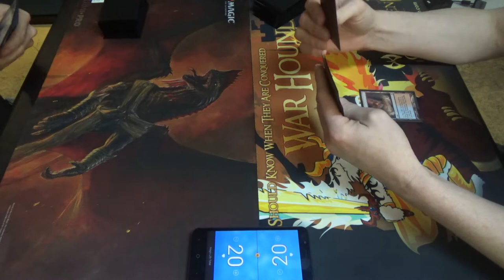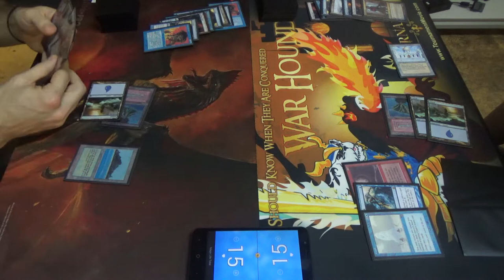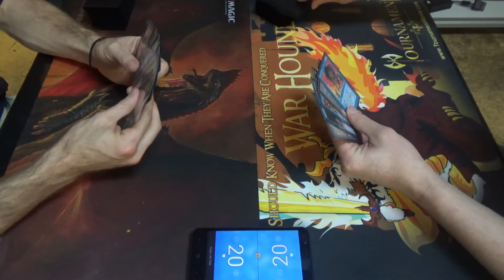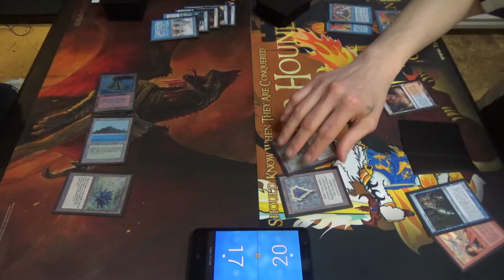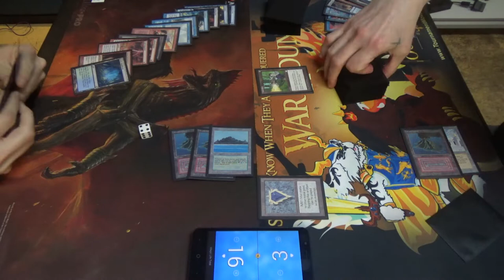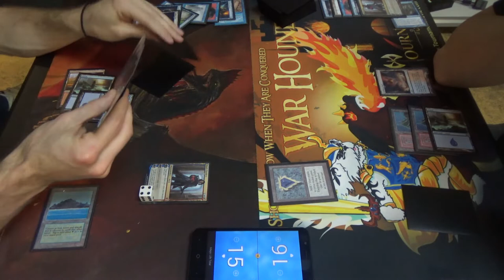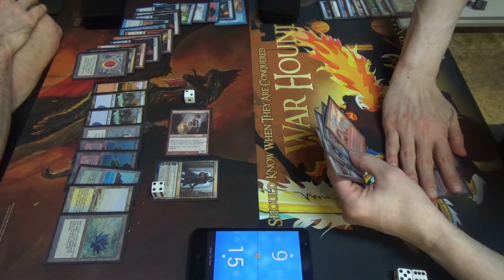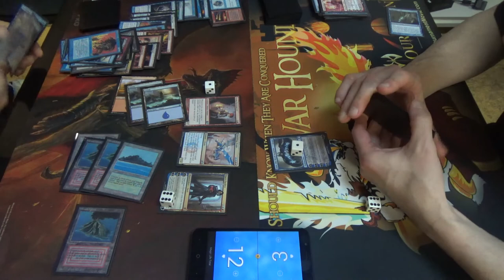Vintage Magic — Izzet Drakes vs. Blue Moon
Inspired by Ross Merriam's success with Drakes in Modern, I decided to port it over to Vintage. With access to powerful discard and draw cards like Wheel of Fortune and Windfall, getting a Drake that can one-shot a player seems more viable than should ever be.
Artifacts (3)
1 Black Lotus
1 Mox Ruby
1 Mox Sapphire
Creatures (6)
4 Crackling Drake
2 Young Pyromancer
Instants (19)
1 Ancestral Recall
1 Ancient Grudge
1 Brainstorm
1 Dig Through Time
1 Fire // Ice
1 Flusterstorm
4 Force of Will
1 Gush
2 Lightning Bolt
4 Mental Misstep
1 Pyroblast
1 Spell Pierce
Planeswalkers (3)
3 Dack Fayden
Sorceries (11)
1 Gitaxian Probe
1 Merchant Scroll
1 Ponder
4 Preordain
1 Time Walk
1 Treasure Cruise
1 Wheel of Fortune
1 Windfall
Lands (18)
1 Flooded Strand
3 Island
2 Misty Rainforest
1 Mountain
1 Polluted Delta
4 Scalding Tarn
2 Tropical Island
4 Volcanic Island
Sideboard (15)
1 Ancient Grudge
1 By Force
2 Blood Moon
1 Hurkyl’s Recall
1 Null Rod
2 Pyroblast
4 Ravenous Trap
3 Surgical Extraction

The Blue Moon list can be found at the following link, with the exception that Erayo was replaced with Jace, Vryn's Prodigy.
For those that can't access the link now, here it is:
5 Island
1 Library of Alexandria
1 Mountain
2 Polluted Delta
4 Scalding Tarn
1 Strip Mine
4 Volcanic Island
4 CREATURES
1 Erayo, Soratami Ascendant
1 Niv-Mizzet, Parun
2 Snapcaster Mage
25 INSTANTS and SORC.
1 Ancestral Recall
1 Anger of the Gods
1 Brainstorm
1 Dig Through Time
1 Fire / Ice
1 Flusterstorm
4 Force of Will
1 Gitaxian Probe
1 Gush
3 Mental Misstep
1 Merchant Scroll
1 Mindbreak Trap
1 Ponder
3 Preordain
1 Pyroblast
1 Spell Pierce
1 Time Walk
1 Treasure Cruise
13 OTHER SPELLS
1 Black Lotus
2 Blood Moon
2 Chandra, Torch of Defiance
2 Dack Fayden
1 Jace, the Mind Sculptor
1 Mox Ruby
1 Mox Sapphire
2 Null Rod
1 Ral, Izzet Viceroy
SIDEBOARD
3 Grafdigger's Cage
4 Leyline of the Void
1 Lightning Bolt
2 Mystic Remora
1 Null Rod
4 Shattering Spree